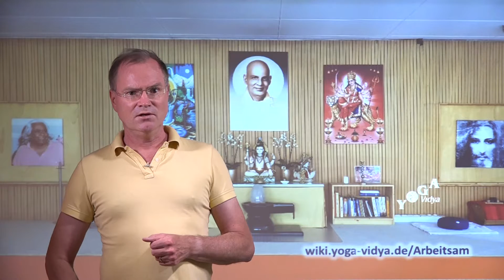Arbeitsam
Arbeitsam: Video Essay von Sukadev Volker Bretz, Yogalehrer. Hier findest du ein Vortragsvideo mit dem Thema Arbeitsam. Dies ist eine Abhandlung aus dem Themengebiet Persönlichkeit, Psychologie und persönliche Entwicklung. Seminare und Workshops von Yoga Vidya mit genaueren Überlegungen sind zu finden